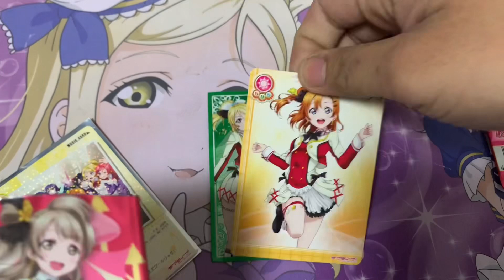第一弾 開封11日目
残り4パック！
SP出ないです😭